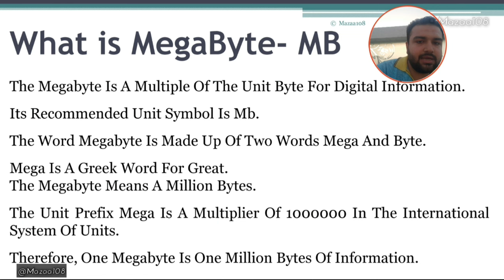What is a Mega Byte | Mega Byte એટલે શું છે | Mega Byte Explanation | Mega Byte Word Meaning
What is a Mega Byte | Mega Byte એટલે શું છે | Mega Byte Explanation | Mega Byte Word Meaning | Mega Byte information | What is Series

• ©Mazaa108™ - 2023